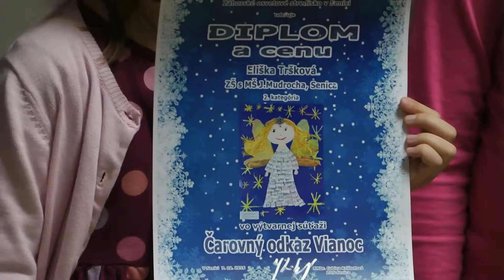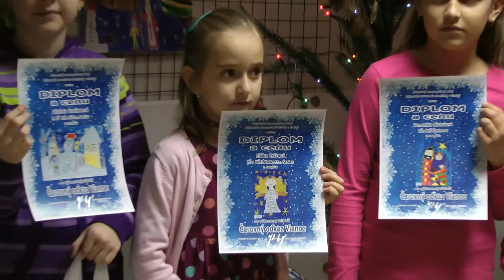Čarovný odkaz Vianoc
Záhorské osvetové stredisko vyhlásilo obľúbenú výtvarnú a literárnu súťaž pod názvom "čarovný odkaz vianoc".